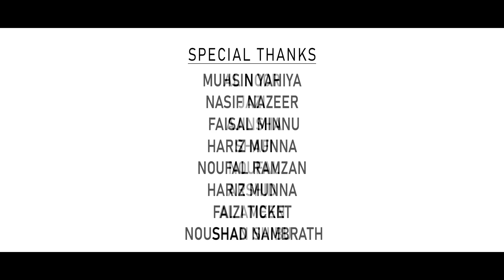ഓട്ടോഗ്രാഫ് |AUTOGRAPH| ANZIL MANJAPPARA |SHAFEEQ VALIYAKUNNU | FAISA FEMI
Singers :  Shafeeq valiyakunnu & Faisa femi

Lyrics & music : Anzil Manjappara

Producer : Farsana shereef

Orchestra & Mixing :  Firoz ksd

Camera : Afsal

Promoter : Ashik muthiyankuzhi

Special tnx :  manjappara boys| noushad Nambrath| Thanseela Anzil

BANNER MARKETING : CLASSMATES MEDIA

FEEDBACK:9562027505